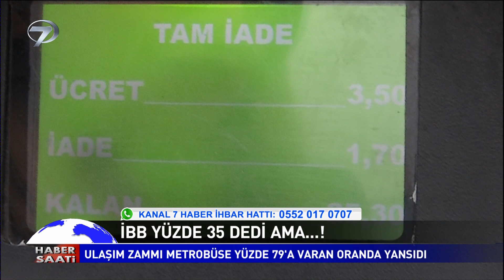İbb'nin Zam Oyunu